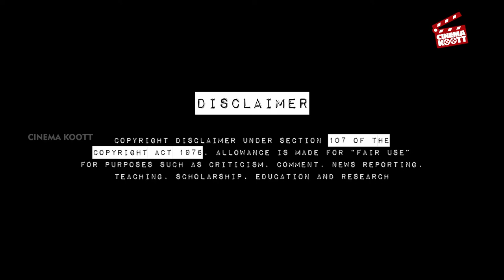Rebecka Martinsson | Series S01 | BINGEPHILE EP11 | Malayalam Review | Cinema Koott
RebeckaMartinsson is a Swedish crime drama Nordic noir mystery series streaming from 2017 and directed by Fredrik Edfeldt. Starring Ida Engvoll, Eva Melander, Jakob Öhrman.

If you like the video just put a LIKE on it and also comment.

CINEMA KOOTT | സിനിമ സൗഹൃദം നിലപാട്